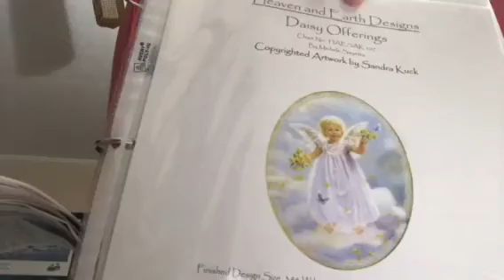Floss Tube #4 - WIPS - Monday Jan 29, 2018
Showing my WIPS and talking about them.

Sorry for the Interruption of my Cat getting into trouble but he was doing something that he is not allowed to do...he is 6 months old - soon to be 7 months old.

These are all of my WIPS that I am currently working on.

Happy Stitching xx